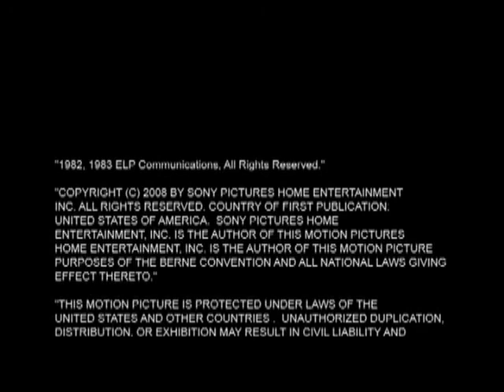Square Pegs extras Tribute To Merritt Butrick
Square Pegs